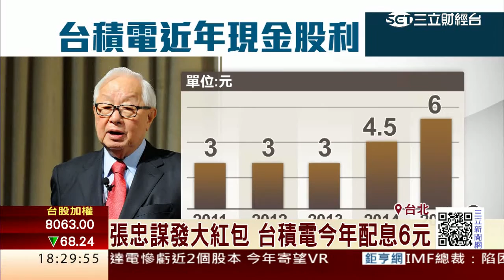投審會通過南京設廠 台積電：樂觀其成│三立財經台CH88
台積電申請登陸南京設廠，投審會今（3）日宣佈無異議通過。對此，台積電強調最快下半年動工興建，而董事會也宣佈，發放6元現金股息，寫下20年新高。